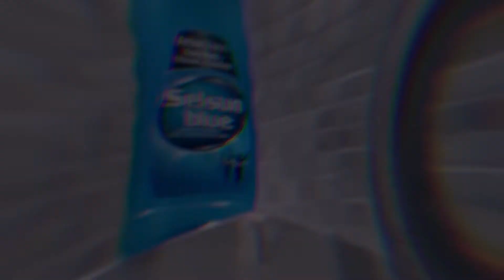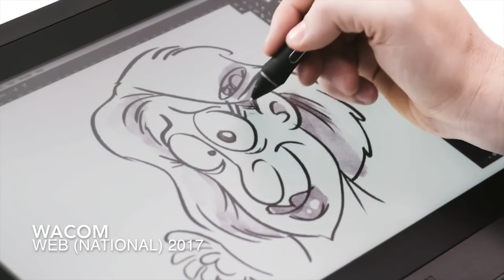Jason Chatfield Commercial Reel (2022)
JasonChatfield.com